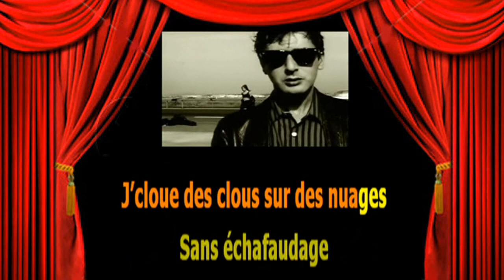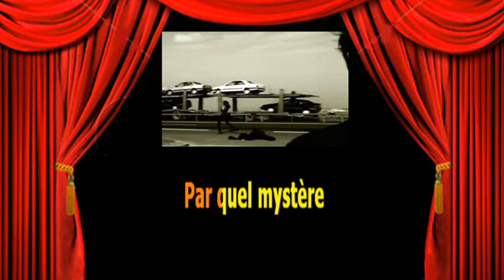Karaoké Alain Bashung Volutes2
Merci à JP.